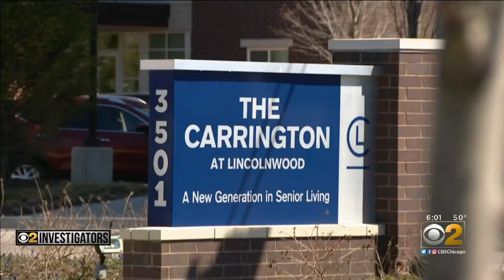Ex-Nurse Blows Whistle On Alleged COVID-19 Failures At Lincolnwood Assisted Living Facility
A growing number of coronavirus cases inside an assisted living facility leaves workers afraid for themselves and their residents.